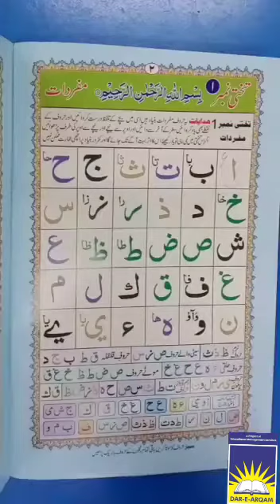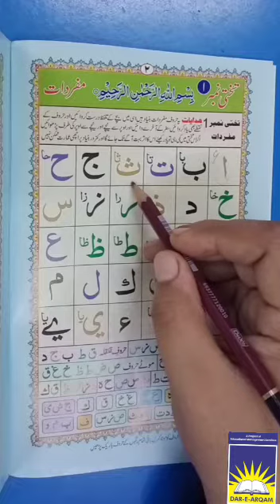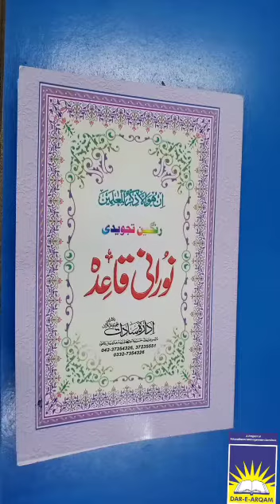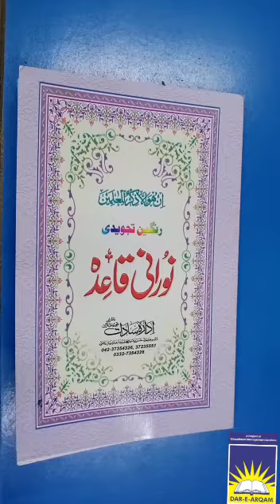Nursery Quran and Islamiyat | week 3 day 3